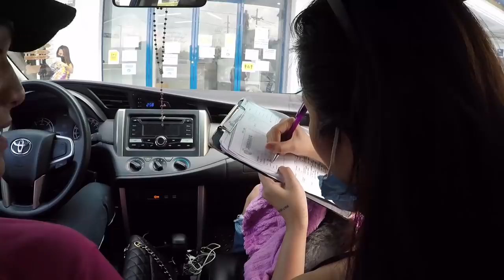Humble Day with LoiNie | LoiNie TV